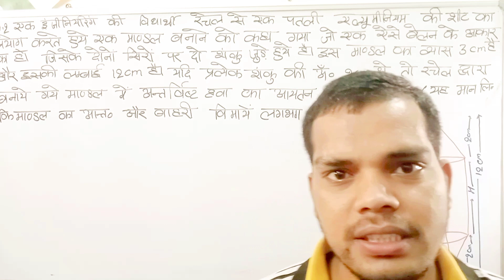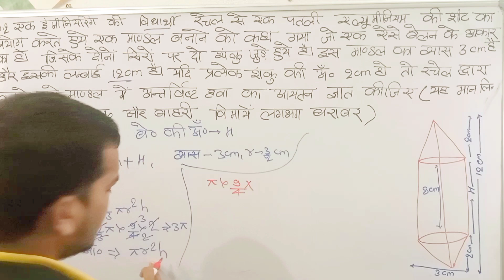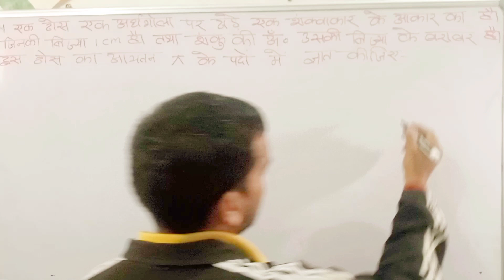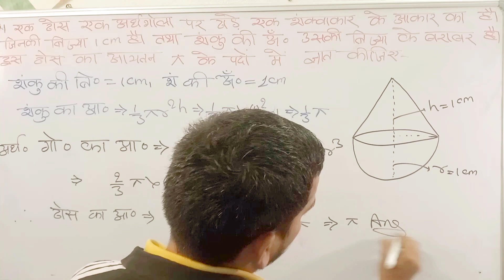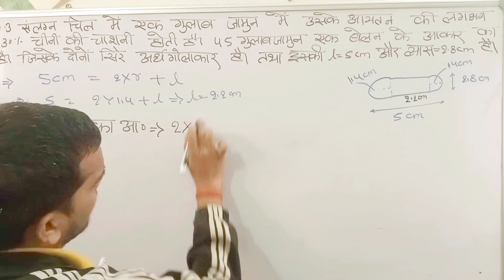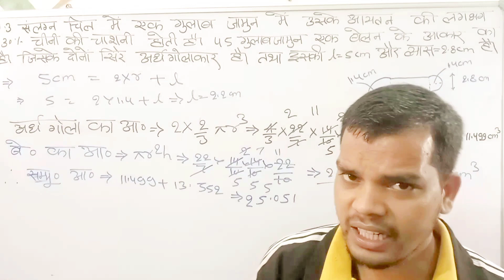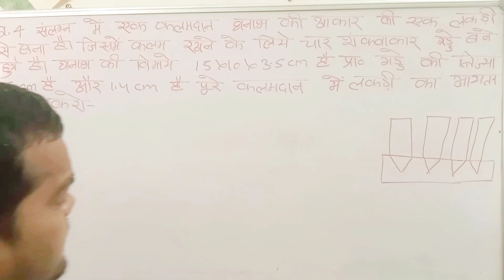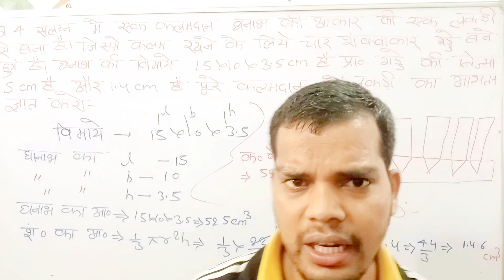पृष्टीय क्षे. और आयतन || CLAAS 10 MATHS||EXERCISE 13.1|| QUESTION 1TO 4 ,|| NCERT PATERN UP BOARD AR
Banaras education,